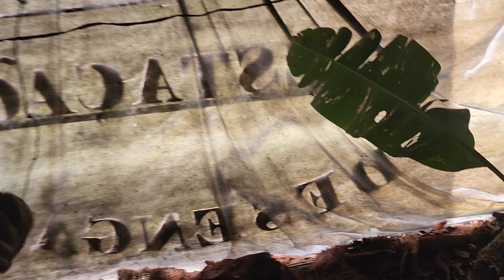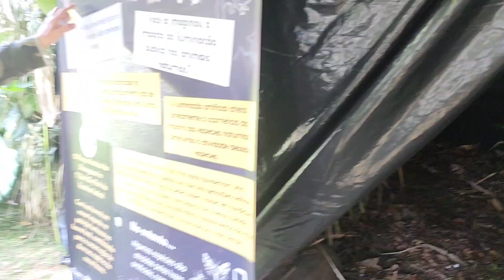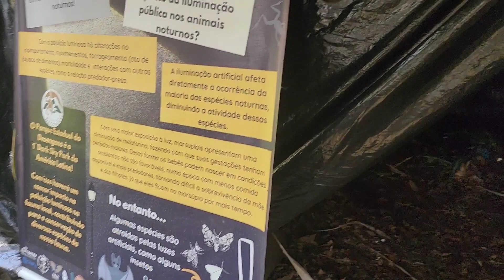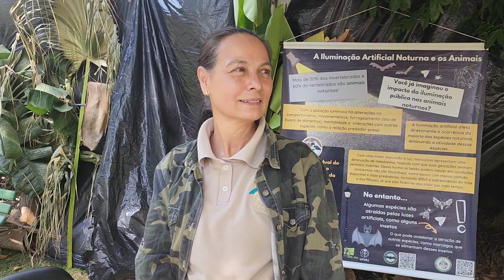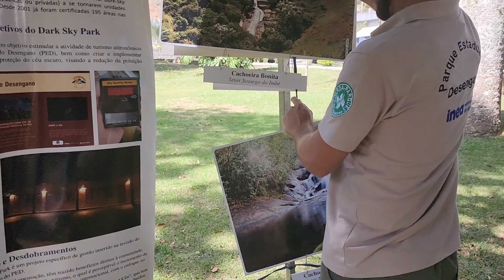ESTANDE DO INEA NO 2⁰ FESTIVAL DAS ESTRELAS ESTÁ MUITO LEGAL. MADALENA.RJ. 12 DE AGOSTO DE 2023.